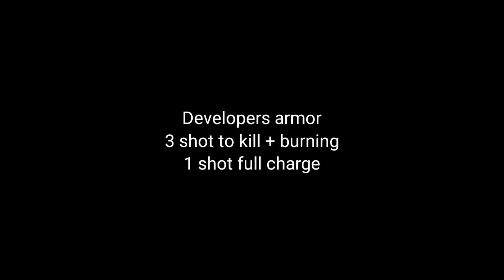Ronin is the most Broken Special Weapon!! // Weapon Review + Gameplay!!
Ronin is godly for duels ngl